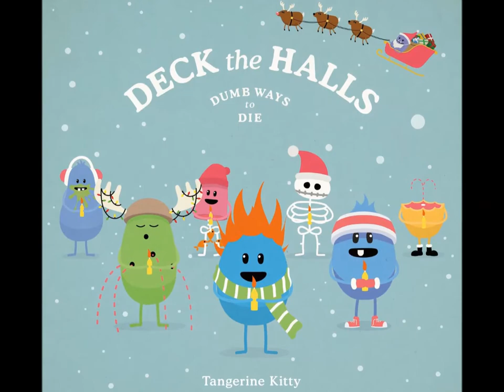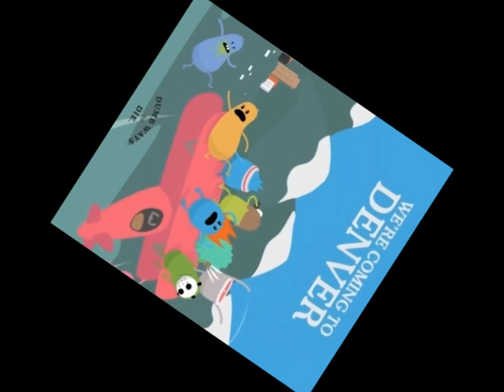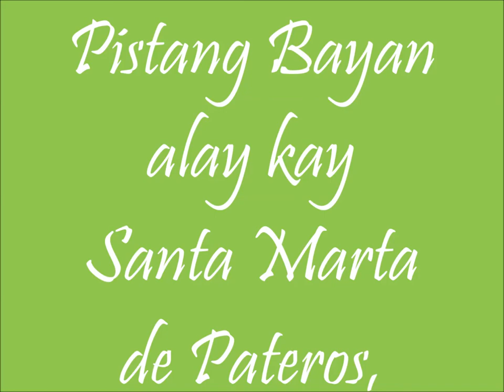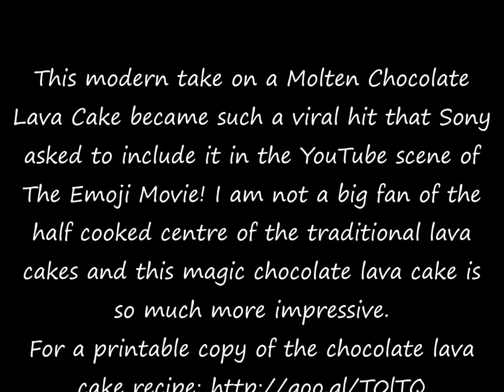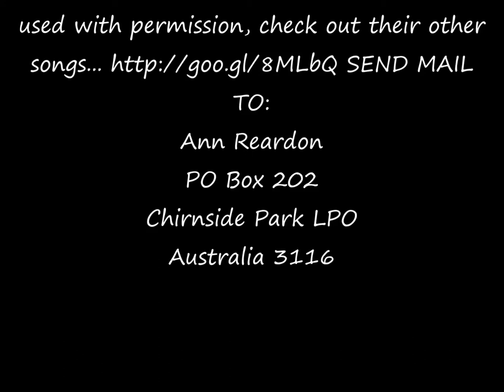Santa Marta de Pateros Speaking Cartoon 45 minutes Kids Dialogues Learn English for Kids